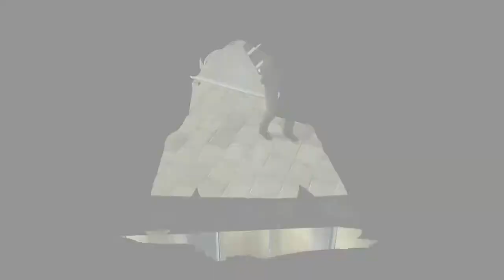Persona 5 100% Walkthrough Part 3: Protagonist + Human Cat Persona Awakening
Hey guys, this is The_Elemental_98 here with the 3rd part of Persona 5 100% Walkthrough: Protagonist + Human Cat Persona Awakening. In this part, Sojiro is seen cleaning up after the Le'Blanc Cafe restraunt while him and a customer are listening to news. After that we move to the protagonist having gotten out of the train at Aoyama-Itchome. He continues to make his way over to Shujin Academy for his first official day of classes at the high school when he meets up with a women. This women is waiting until a car arrives with the supposed Physical Education teacher to pick her up. After the women leaves in the car with the PE teacher, a boy is seen trying to run after them but stops when he notices the protagonist. The protagonist and him then talk about Kamoshida and how he's a king of the castle. This may seem unreal though. Then we go as a flashback back to the interrogation room to have Sae interrogate us more on the train wreckage that happened at a station due to a psychotic breakdown incident on the train. Then we flash back to the real life and the protagonist as well as the boy are now supposibly making their way towards the school, when the navigation app says a few things and then activates. When the two boys stop, they seem to have arrived at a castle which is one of the Metaverse's many palace. Soon afterwards the Protagonist and the boy find themselves surrounded by castle knights with shadow masks for their faces. who then are ordered to take the boys away to a castle cell. After sometime of spending in a castle cell, a famiilar face shows up at the locked door to the cell, however it turns out to be Kamoshida, but it isn't the real guy, given by his yellow eyes. Some bad events ensure and the protagonist almost finds himself helpless to try and save him and the other boy from being killed by castle knights as ordered by Kamoshida. However it causes the protagonist to soon wake to his persona causing Kamoshida to transform his castle knights into demons before retreating away. He soon returns to find that the protagonist and the boy are alive, but as soon as he and the boy lock Kamoshida inside, they start to make a run for it. Eventually later on they meet up with Morgana, but getting to know him is short lived as they get forced to fight an incoming Castle Knight. Morgana ends up awakening to his persona during this time as well, allowing for a much easier fight in battle. Afterwards, Morgana along with Ryuji and the Protagonist make a run for it until they find a way out of a side entrance to the castle. What they will use to access the castle palace from now is that entrance rather than the front is a ventilation shaft to make traversing in and out of the place much easier.

Also go check out the links below to all my pages!